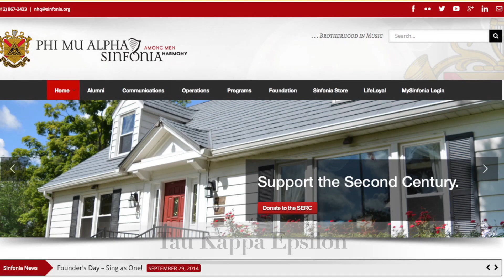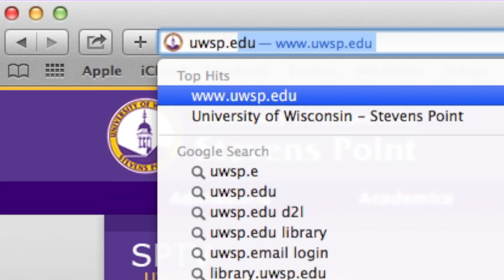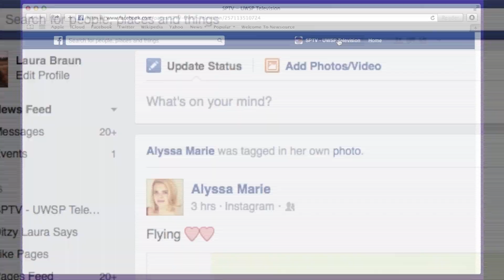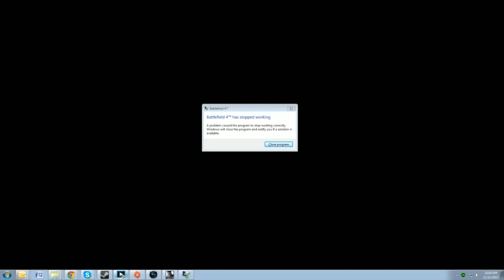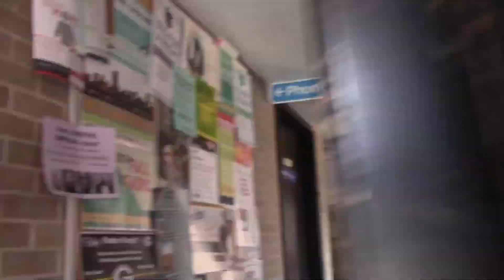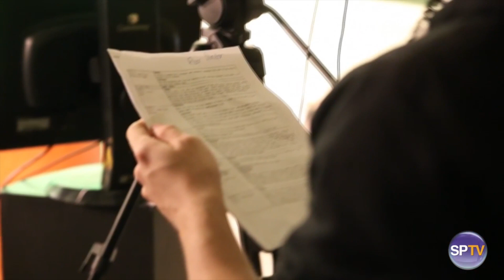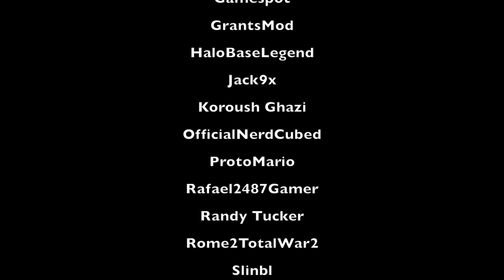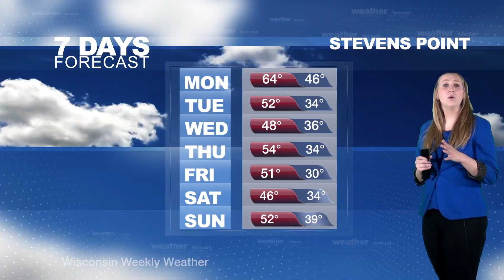GG Episode 02: Attack of the Glitches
Show Name: Good Game: Attack of the Glitches
Blurb: In this episode of GG, Redbox raises its prices, the President states his opinion on net neutrality, hackers, and a king gesture from EA.  In the Loading Screen Chat, our panelists discuss the overabundance of broken video game releases in 2014 before we take a look at one of the best Star Wars games ever created; Star Wars: Battlefront 2.
Alex Kirchman - Producer